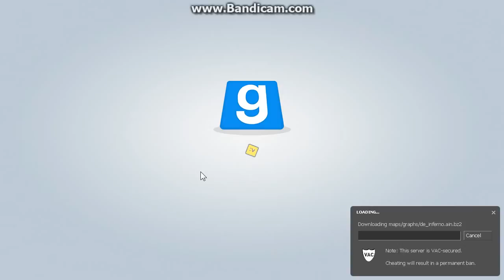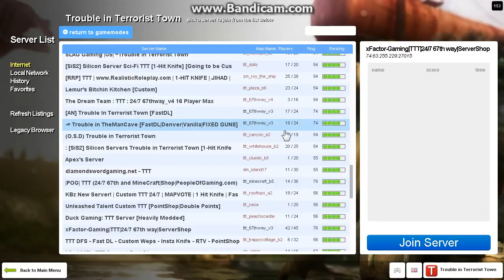Trouble In Terrorist Town Part 9